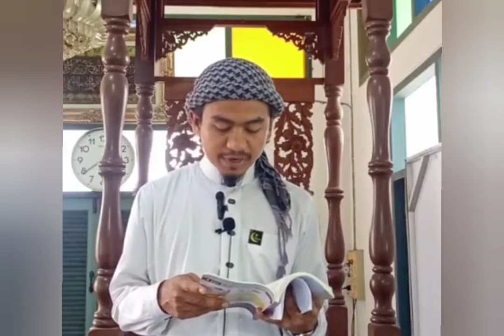คุตบะห์